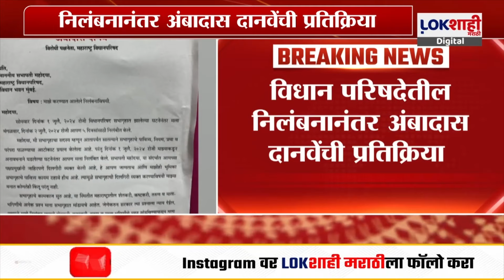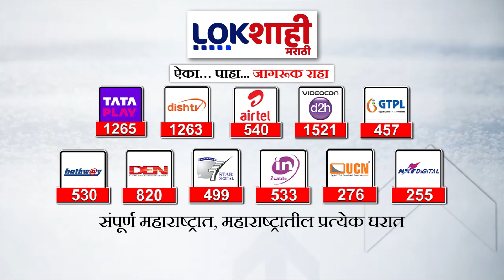Ambadas Danve : विधान परिषदेतील निलंबनानंतर अंबादास दानवेंची लोकशाहीला प्रतिक्रिया